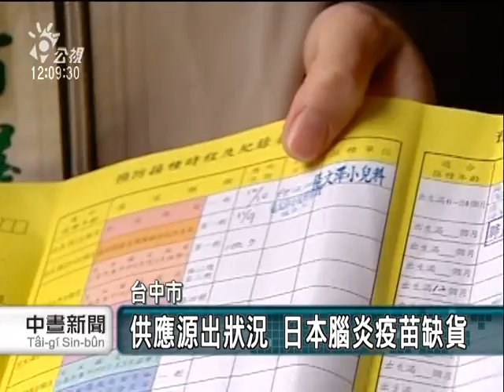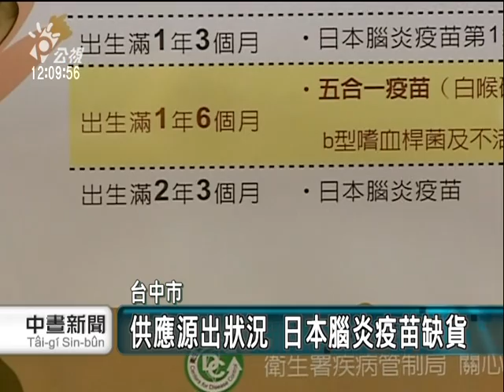20110304-公視中晝新聞-防疫漏洞 日本腦炎疫苗大缺貨.mpg